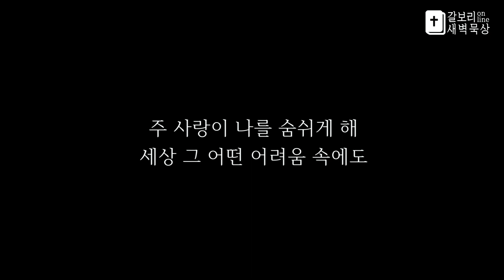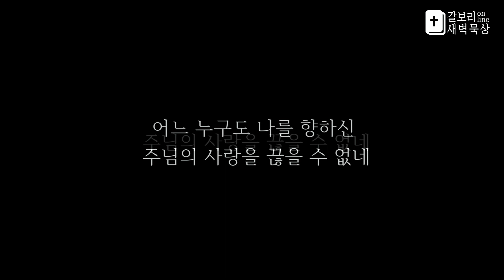2022 갈보리 사순절묵상 I 4월 06일 I Day-31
"그런즉 믿음, 소망, 사랑, 이 세가지는 항상 있을 것인데 그중의 제일은 사랑이라"